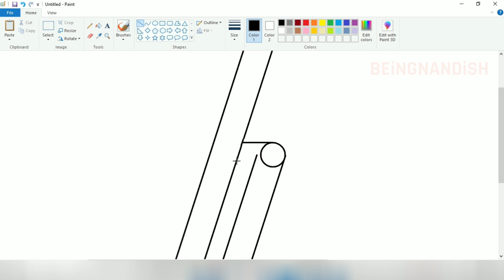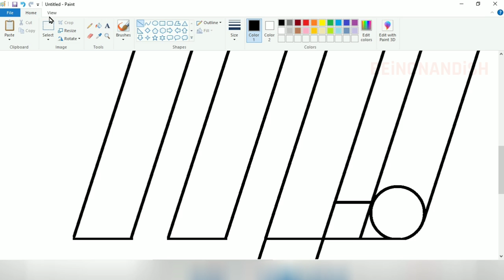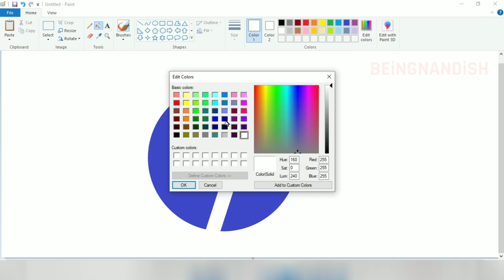How to draw HP Logo on Computer using Ms Paint | HP Logo Drawing.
In this video I will show you how to draw HP Logo on your Computer using Ms Paint in easy steps.